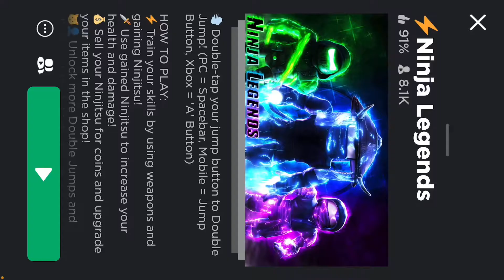I played ninja l legends